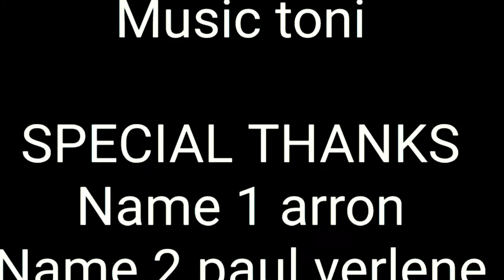le travail de junior qui nourrit ça famille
Calao groupe officiel 😁
bay lovski